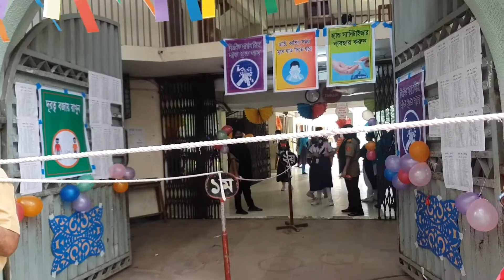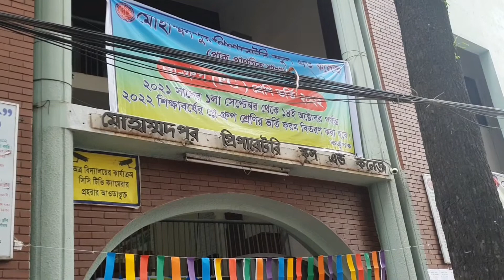Labiba's first day of school after Pandemic situation vlog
Labiba's first school after Pandemic situation vlog